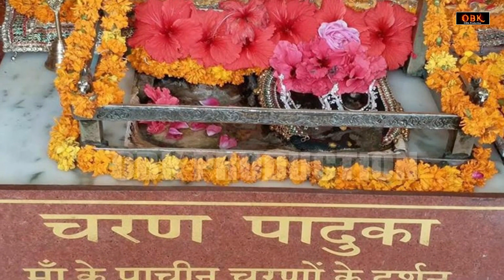वैष्णो मैया नमो नामा : माँ वैष्णो देवी की पावन कथा | Vaishno Katha | Vaishno Devi | Mata Bhajan Ras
Title : Vaishno Devi Ki Katha

You will find here best of the best Devotional music like: kathas, Aarti's,  Mantras, Meditation Chants, Jaap, Shlokas, Amritwani and Kirtan's.